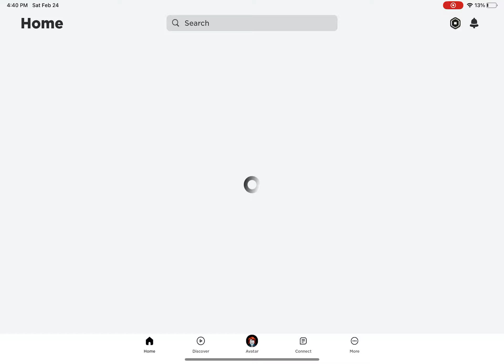February 24, 2024